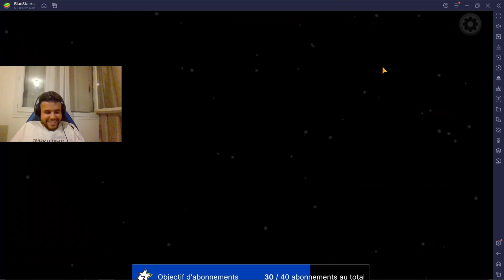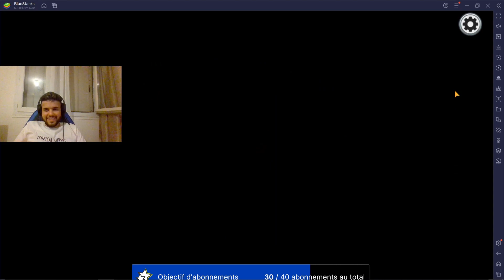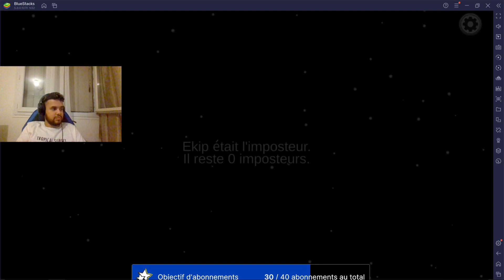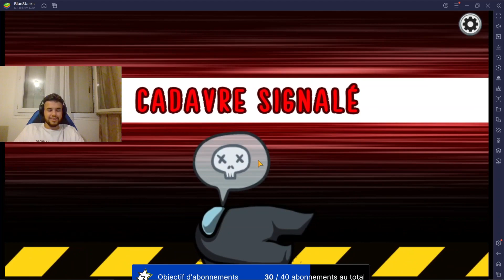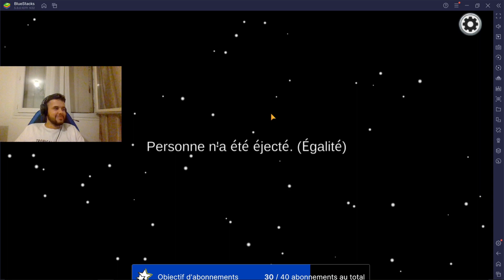LE PLUS FORT DES IMPOSTEURS ? - Among US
Hey tous le monde ! Je partage avec vous un clip among us de tah l'époque lorsque j'avais encore ma teinture aha ! Bon visionnage bande de bg !
Une autre vidéo arrive sur le nouveau mode de jeu, soyez prêt !

Chaque dimanche, une vidéo sortira dans ma chaîne YouTube et TOUT se passe en live sur ma chaine Twitch : Ymass_